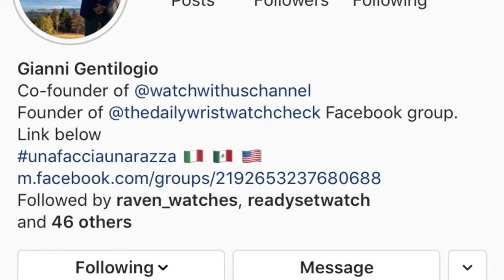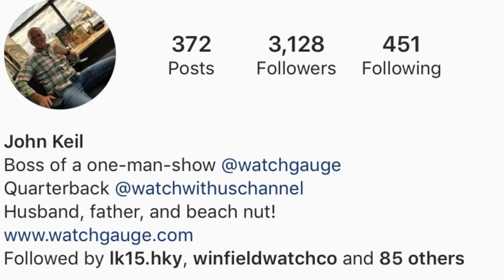WWU Podcast Ep. 8 - Divers, A Unique Watch and Wait Lists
WatchWithUs Channel mainstays John Keil and Giancarlo "GCR" Rosselli sit down for their first podcast together.

In this episode, they run through a bunch of topics. Dive trip dive watches. An Apocalyptic GMT Master. Rolex "Wait Lists".

You can find GCR on...

John can be found on the web...